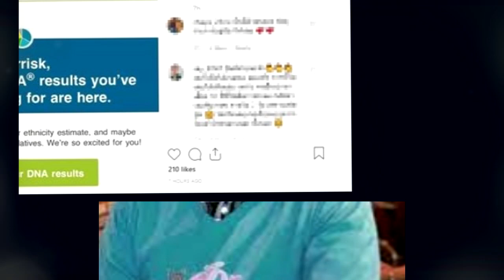รอมา 54 ปี เพื่อเจอพ่อ !! "มอริส เค" อยู่มูลนิธิตั้งแต่ 3 ขวบ !!!